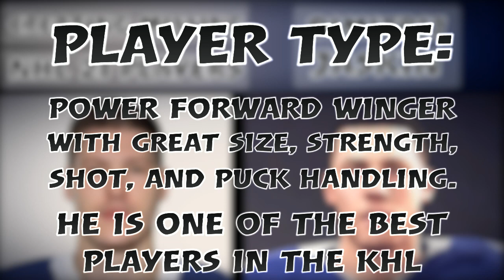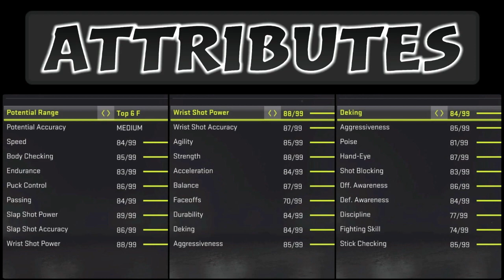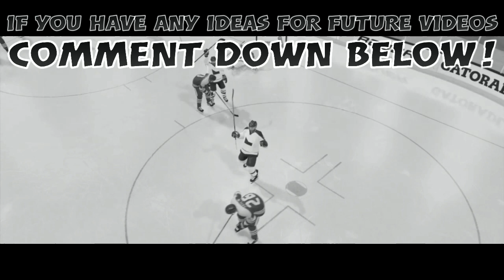Dmitrij Jaskin | NHL 21 Tutorial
This NHL 21 player creation/creation zone video of Dimitrij Jaskin is a part of the creating missing NHL 21 players series. I am trying to make these players as realistic as possible so that you can make a great custom roster. 2-7 episodes per week! There will be mainly ncaa, khl & ushl players since those leagues are missing from the NHL 21 game.

Next 5 players:

Matthew Savoie (player update)
Frank Nazar (missing player)
Wyatt Kalynuk (player update)
Jeremy Swayman (player update)
Samuel Helenius (player update)

Missing players i have made so far:
Nigel Dawes
Marko Anttila
Kirill Kaprizov
Sakari Manninen
Ilya Sorokin
Brooks Macek
Ty Rattie
Mikhail Grigorenko
Vadim Shipachyov
Alex Turcotte
Spencer Knight
Cameron York
Grigori Denisenko
Brad Lambert
Vojtek Wolski
Alexander Romanov
K'Ande Miller
Tyler Madden
Yaroslav Askarov
Jack Drury
Nail Yakupov
Jesper Wallstedt
Jacob Bernard-Docker
Rodion Amirov
Mikko Lehtonen
Vladimir Tkachyov
Owen Power
Vyacheslav Voynov
Adam Fantilli
Simon Nemec
Shane Pinto
Jonny Tychonic
Luke Hughes
Alexander Semin
Ian Mitchell
Matvei Michkov
Aito Iguchi
Ivan Miroshnichenko
Rhett Pitlick
Connor Bedard
Mattias Samuelsson
Dylan Holloway
Jack Rathbone
Brayden Yager
John Beecher
Daniil Gushchin
Kirill Marchenko
Angus Crookshank
Chaz Lucius
Bobby Brink
Mathias Emilio Pettersen
Sven Andrighetto
Artyom Zub
Ian Scott
Ryan Johnson
Alexander Barabanov
Matthew Beniers
Jayden Struble
Jake Sanderson
Ty Emberson
Andrei Altybarmakyan
Evan Barratt
Alexei Melnichuk
Alex Vlasic
Maddox Fleming
Shakir Mukhamadullin
Scott Perunovich
Yusaku Ando
Juraj Slafkovsky
Rutger Mcgroarty
Luke Tuch
Jordan Harris
Kent Johnson
Yegor Chinakhov
Kirill Kaprizov
Seamus Casey
Michael Benning
Riley Heidt
Marat Khusnutdinov
Sean Farrell
Henrik Tikkanen
Devon Levi
Matthew Boldy
Sasha Pastujov
Matvei Michkov
David Farrance
Aron Kiviharju
Brendan Brisson
Trevor Zegras
Carter Savoie
Dimitrij Jaskin

0:00 Introduction
0:17 Player creation
2:50 Highlights & more